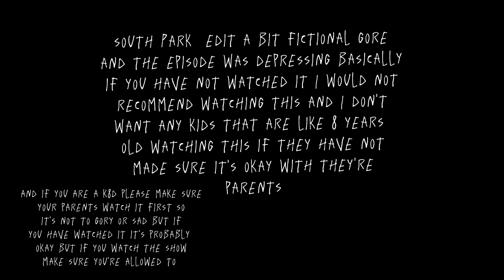south park edit dont mind the start